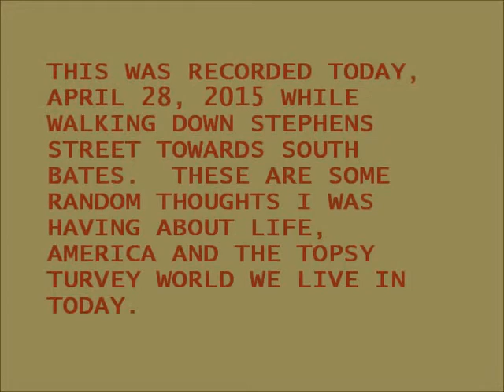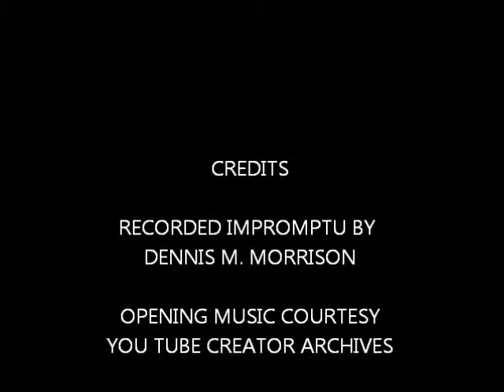JUST ONE MOMENT: HAVE A TALK WITH DENNIS #1 - A PERSONAL BLOG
These are some random thoughts I had today while taking a walk.  I do not like the time we live in but there is precious little I can do about that.